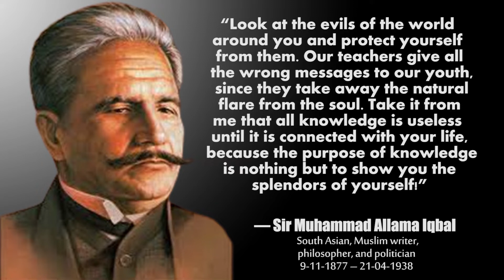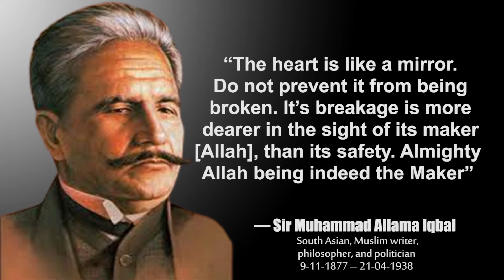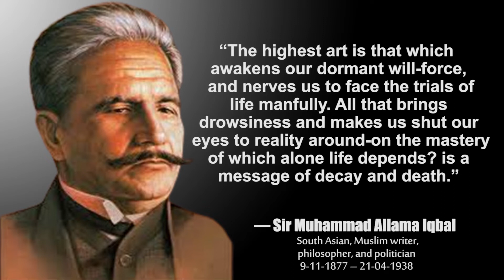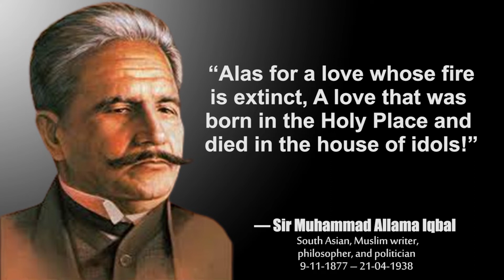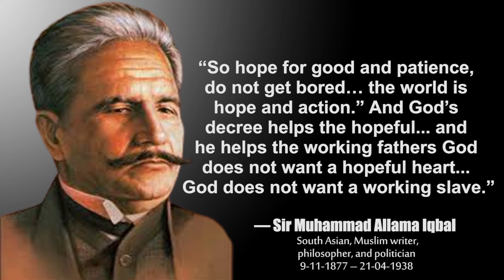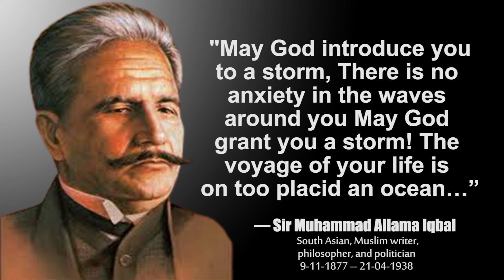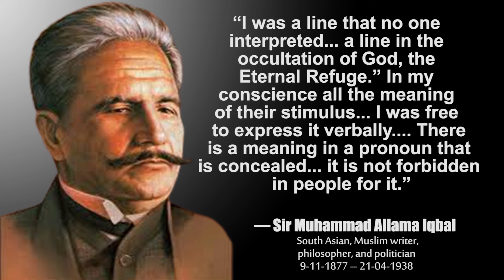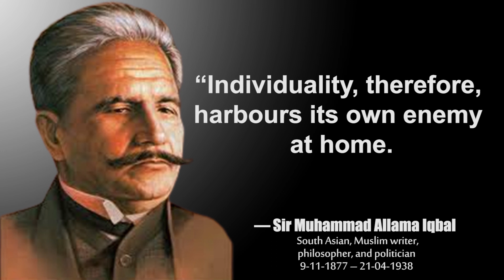Allama Iqbal quotes | The National Poet of Pakistan. Philosopher, Politician, Lawyer, and Scholar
Muhammad Iqbal, also known as Allama Iqbal, is the National Poet of Pakistan. A poet, philosopher, politician, lawyer, and scholar, Iqbal was born on November 9, 1877, in Punjab, Pakistan, to Kashmiri parents and educated at Scotch Mission College in Sialkot.

Hey Guys, welcome to Golden Words Library. This channel focuses entirely on significant quotations that can greatly improve your intelligence and creativity. You can find these quotations on our blog.